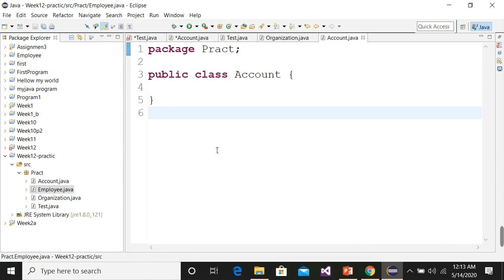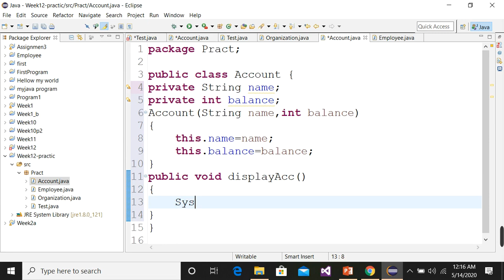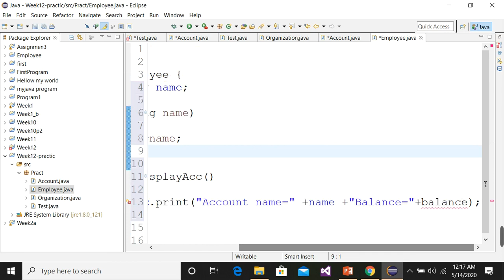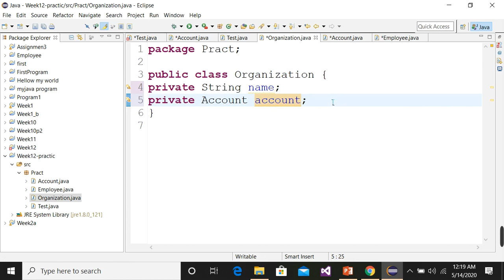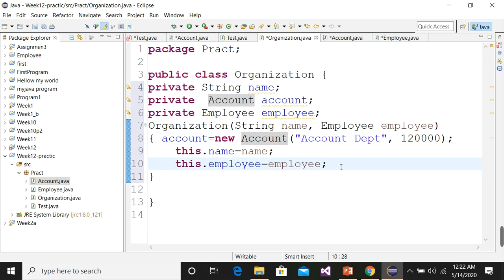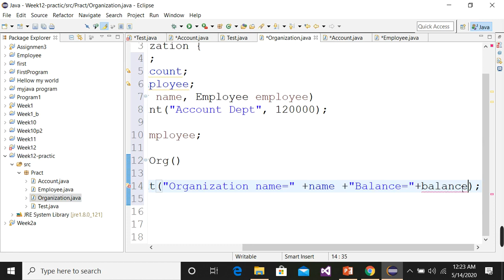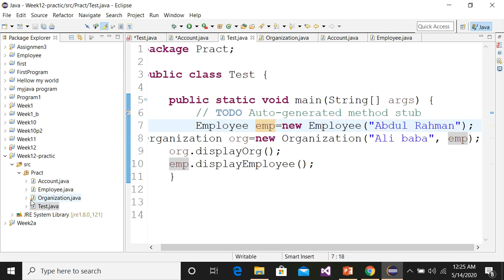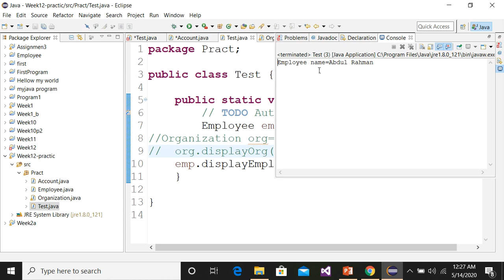OOP Wk 12 Lab Video 2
OOP Lab Task